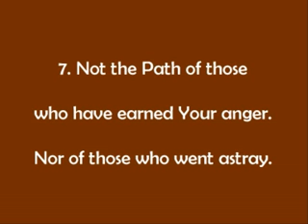Surah Al-Fatiha.flv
Comment gagner des Hassanats Inchaalah (Quelques conseils parmi d'autres bien sur):

1. Donne un livre de Coran à quelqu'un et chaque fois qu'il lit dedans tu collectes des Hassanats.
2. Apprend à quelqu'un un Dou3a ou un verset de Coran, à chaque fois qu'il le récite tu collectes des Hassanats.
3. Donne un outil à un Hôpital ou une association (chaise roulante) et chaque fois qu'un malade l'utilise tu collectes des Hassanats.
4. Partage des Lectures constructives avec les autres.
5. Aide un enfant dans ses études (cours particuliers ou financement des études).
6. Fais un cadeau CD de Coran, Hadith ou Dou3a.
7. Participe à la construction d'une mosquée.
8. Place un réfrigérateur d'eau dans une place publique.
9. Plante un Arbre. Chaque fois qu'une personne en mange les fruits, utilise son ombre, chaque fois qu'un oiseau en bénéficie tu es gagnant.
10. Partage ce texte avec des autres, si quelqu'un applique ce qu'il y a dedans tu récoltes des Hasanats innombrables INCHAALAH